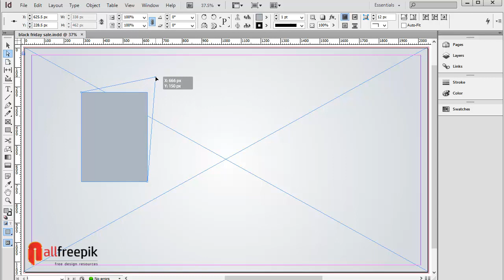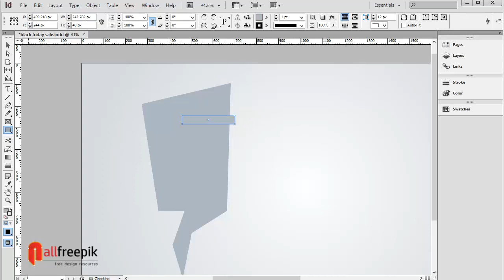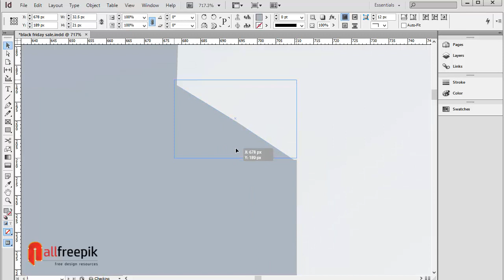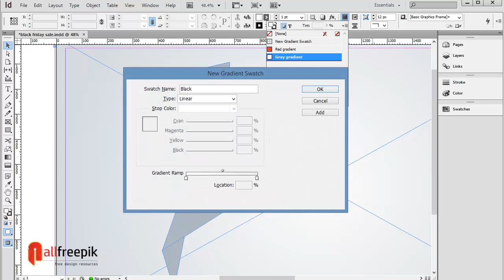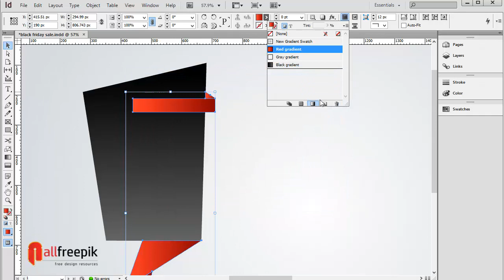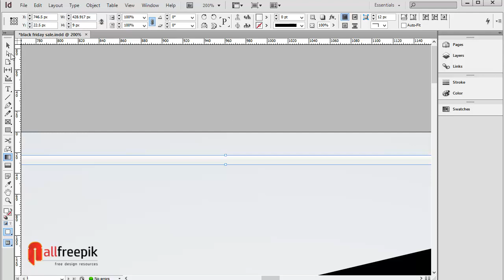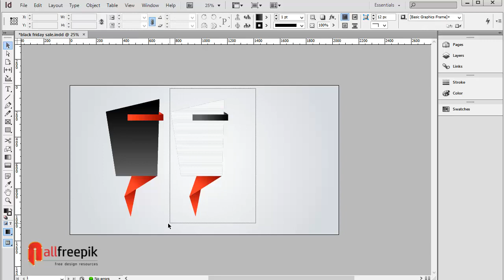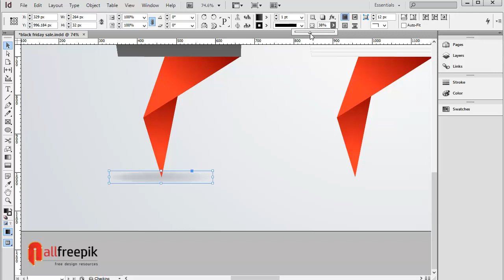Create Black Friday Sale Banner Design in Adobe InDesign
Hi viewers, this tutorial guides you step by step, “create black friday sale banner design in adobe indesign”.
Try yourself to create sale banner, sale discounts, object shape, charts, infographics, business charts, business infographic, marketing charts, marketing business infographic, marketing graphic, flower, etc.